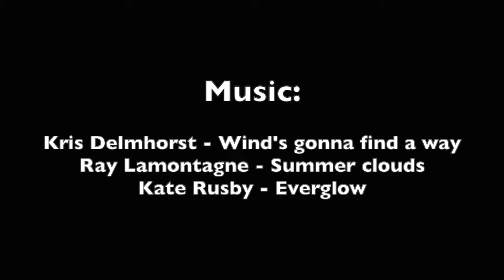Images 2020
All images from La Muccofila